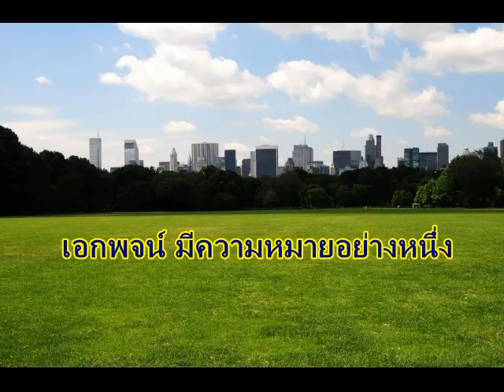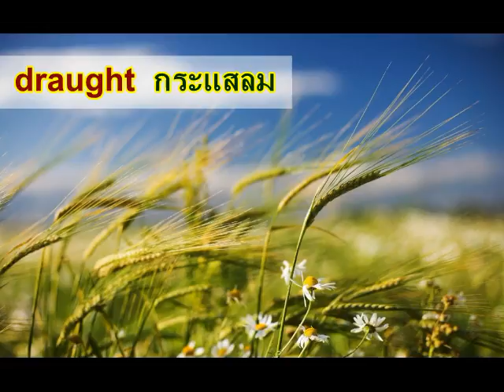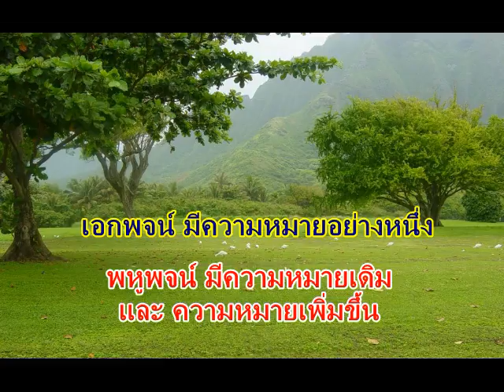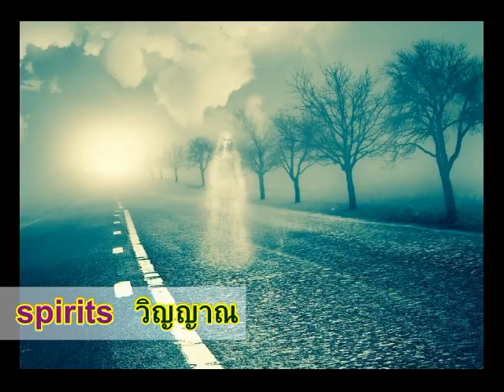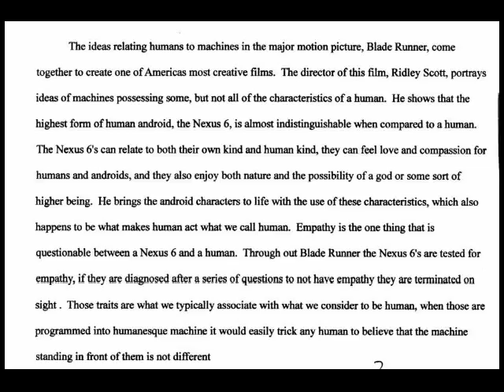Easy English Words Lesson 5 คำศัพท์คำเดิม แต่พอเติม S ความหมายเปลี่ยน !!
เรียนภาษาอังกฤษออนไลน์ฟรี กับ อ.จบจาก USA
ในรายการ Easy English Words

Lesson 2 โคตรเซ็ง ในภาษาอังกฤษ คือ ? และ I am boring ไม่ได้แปลว่า ชั้นเบื่อ !!

Lesson 4 คำศัพท์ที่ออกเสียงเหมือนกัน แต่ความหมายแตกต่างกัน !!

 Lesson 5  คำศัพท์คำเดิม แต่พอเติม S ความหมายเปลี่ยน !!

Lesson 7.1 ศัพท์คำเดียวแต่มีหลายความหมาย ตอน 1

Lesson 7.2 ศัพท์คำเดียว แต่มีหลายความหมาย ตอน 2

Lesson 7.3 ศัพท์คำเดียว แต่ มีหลายความหมาย ตอน 3

Lesson 8.1 - Word Building
การสร้างคำศัพท์ขึ้นมาใหม่ จากศัพท์คำเดิม ตอน 1

Lesson 8.2 Word Building การสร้างคำศัพท์ขึ้นใหม่ จากศัพท์คำเดิม ตอน 2

Lesson 8.3 - Word Building การสร้างคำศัพท์ขึ้นมาใหม่ จากศัพท์คำเดิม ตอน 3

Lesson 8.4 - Word Building การสร้างคำศัพท์ขึ้นใหม่ จากศัพท์คำเดิม ตอน 4

Lesson 8.5 - Word Building การสร้างคำศัพท์ขึ้นใหม่ จากศัพท์คำเดิม ตอน 5

Lesson 8.6 - Word Building การสร้างคำศัพท์ขึ้นใหม่ จากศัพท์คำเดิม ตอน 6

Lesson 8.7 - Word Building การสร้างคำศัพท์ขึ้นใหม่ จากศัพท์คำเดิม ตอน 7

Lesson 8.8 - Word Building การสร้างคำศัพท์ขึ้นใหม่ จากศัพท์คำเดิม ตอน 8

Lesson 8.9 - Word Building การสร้างคำศัพท์ขึ้นใหม่ จากศัพท์คำเดิม ตอน 9

Lesson 8.10 - Word Building การสร้างคำศัพท์ขึ้นใหม่ จากศัพท์คำเดิม ตอน 10

Lesson 8.11 - Word Building การสร้างคำศัพท์ขึ้นใหม่ จากศัพท์คำเดิม ตอน 11

Lesson 8.12 - Word Building การสร้างคำศัพท์ขึ้นใหม่ จากศัพท์คำเดิม ตอน 12

 Lesson 8.13 - Word Building การสร้างคำศัพท์ขึ้นใหม่ จากศัพท์คำเดิม ตอน 13

Lesson 8.14 - Word Building การสร้างคำศัพท์ขึ้นใหม่ จากศัพท์คำเดิม ตอน 14